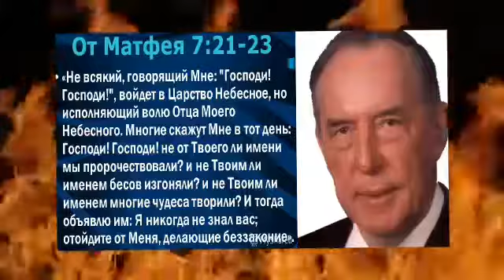Берегитесь! Матфея 24:24 !!!!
Дерек Принс